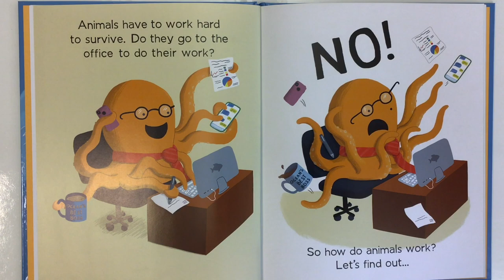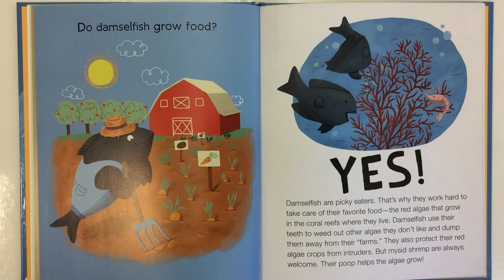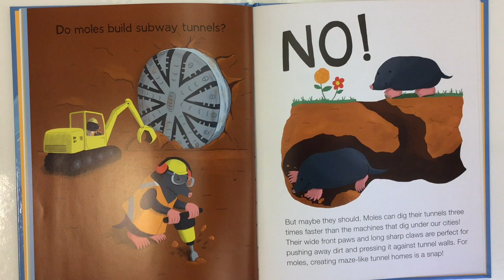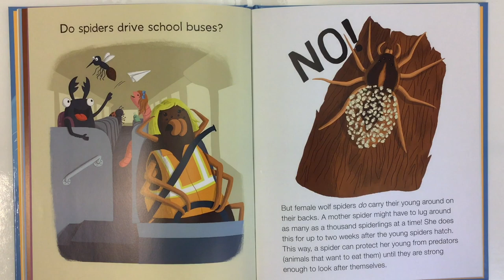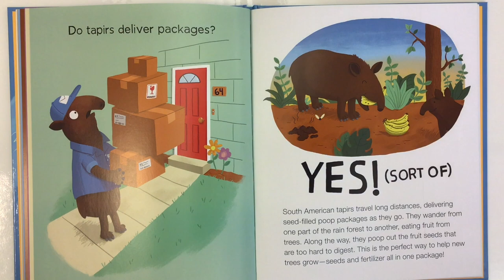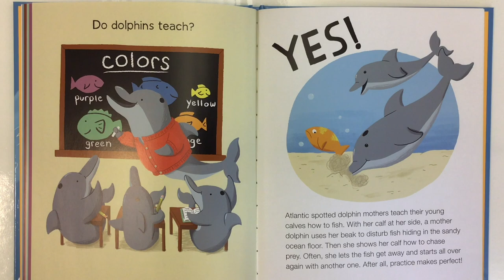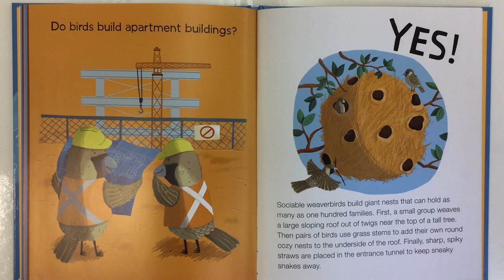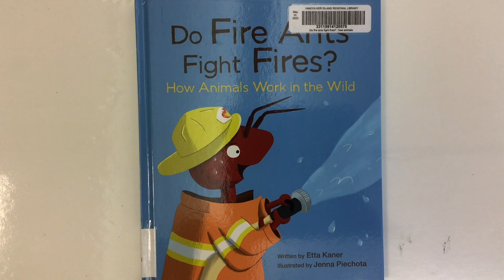Do Fire Ants Put Out Fires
EarlyGradeLessons.com Mr. C. reads a storybook about what animals can do and can't do.